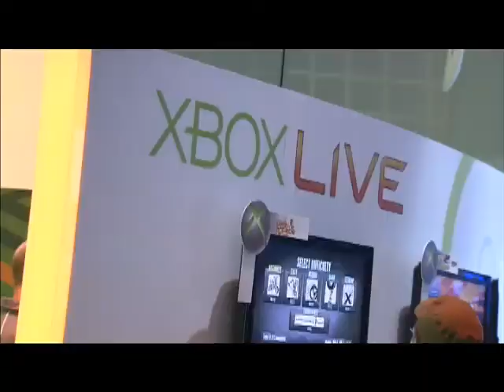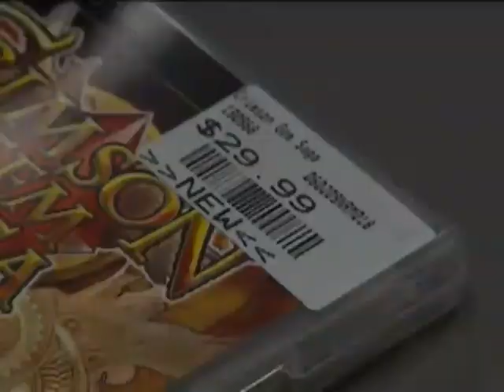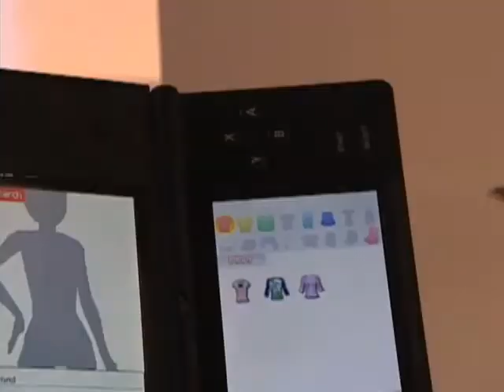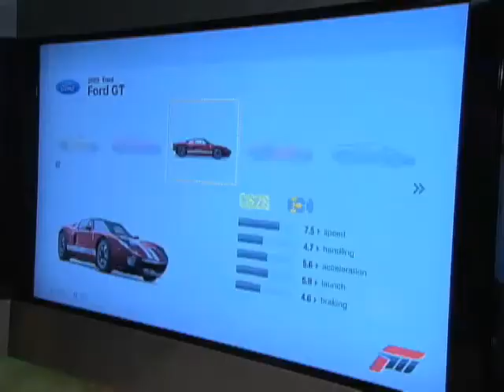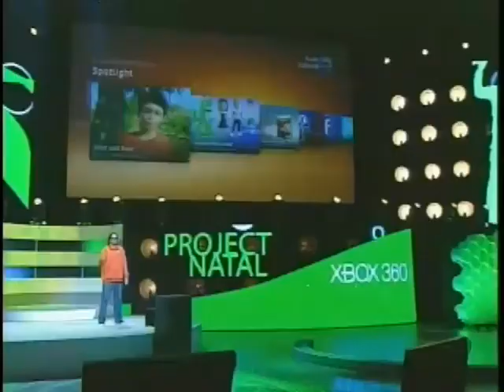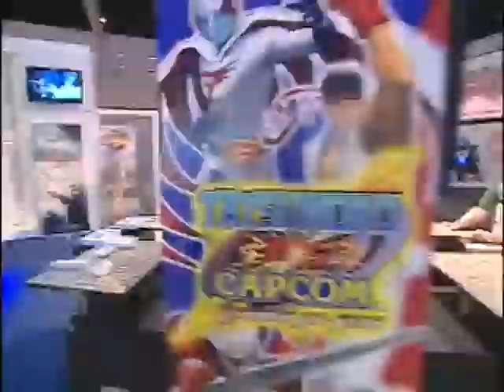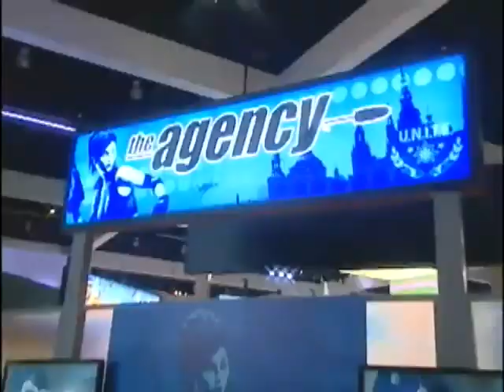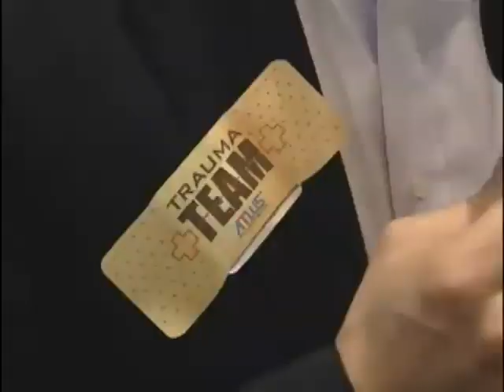GameSpot At E3 Expo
Daniel Sieberg and Natali Del Conte report from the Gamespot stage at the Electronics Entertainment Expo, giving us an insider's look at the big breakthroughs and latest trends of gaming technology.